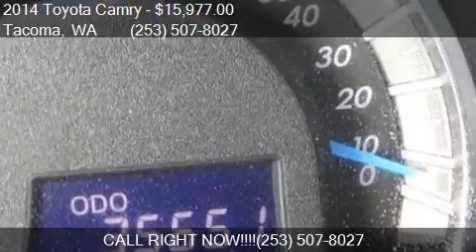2014 Toyota Camry SE 4dr Sedan for sale in Tacoma, WA 98409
This 2014 Toyota Camry SE 4dr Sedan is for sale in Tacoma, WA 98409 at GT Auto Sales and Service.

Engine: 2.5L I4
Transmission: Automatic 6-Speed
Color: Cosmic Gray Mica
Mileage: 35642
Contact GT Auto Sales and Service 7004 S Tacoma Way Tacoma, WA 98409 to test drive this 2014 Toyota Camry SE 4dr Sedan today.